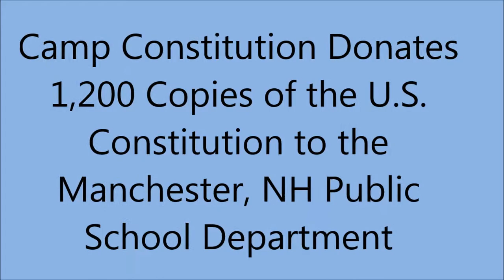Camp Constitution Donates Constitutions to the Manchester, NH School Dept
Hal Shurtleff of Camp Constitution presents aa donation of 1,200 copies of the U.S. Constitution to the Manchester, Nh School Committee Monday June 11, 2018